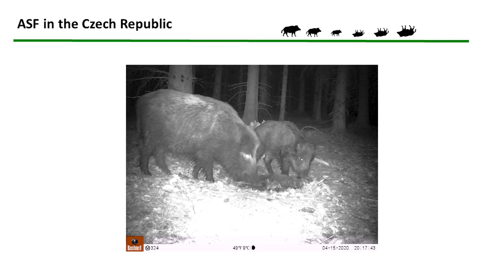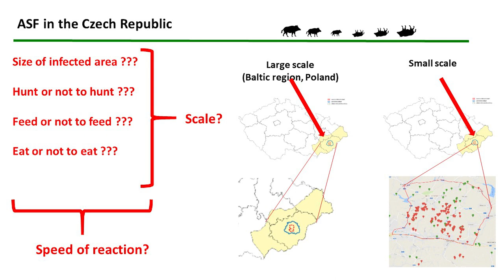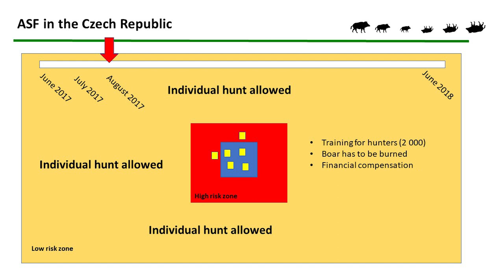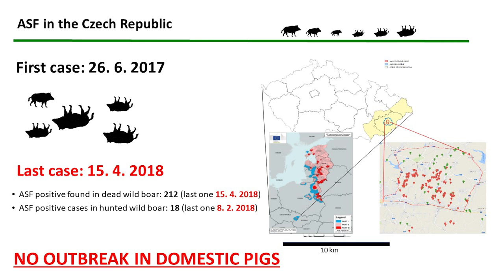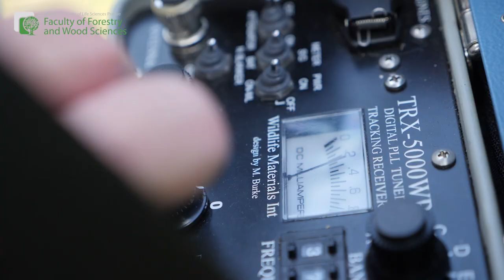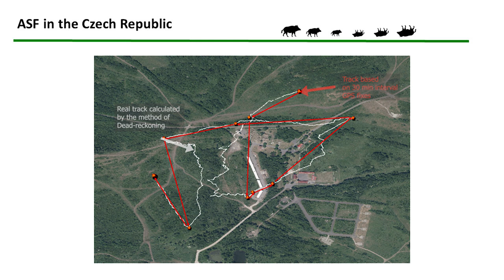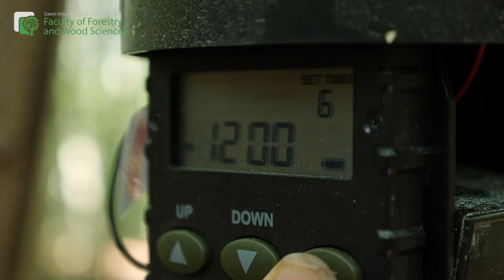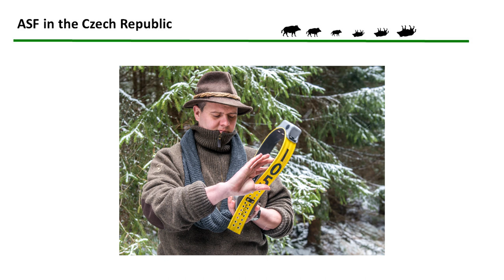Eradication of African swine fever in the Czech Republic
Watch how wildlife management science helped in the eradication of African swine fever in the Czech Republic.